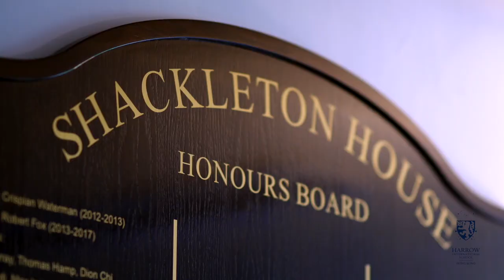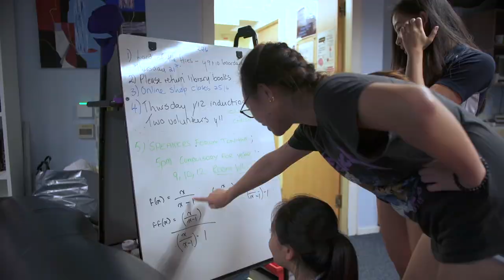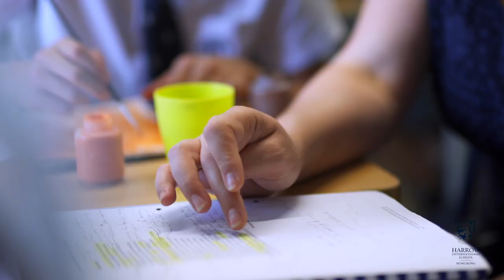Boarding Excellence at Harrow Hong Kong 2021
Founded in 2012 as part of the Harrow Family of Schools there is a unique thread which binds our schools together. A Harrow Hong Kong education is based on the same ethos and identity which characterises a Harrow education in the UK and here you will find a school where we fuse the best of Western and Eastern traditions.

Choosing the right school for your child is one of the most important decisions you will make. Just like you, we believe that the happiness and success of your child are key foundations upon which their future is built; that is why we are a school where every child is valued, every child is encouraged to give their very best, and every child has the chance to grow in confidence by participating in a wide range of inspirational learning experiences.

We pride ourselves on being an extraordinary community where people matter, results count and where a passion for excellence drives everything we do. We are committed to offering a real breath of education. We feed our pupils’ minds, but we also care passionately about their character development and happiness.

Our outstanding staff are dedicated to delivering a rich curriculum and programme of activities which challenge our pupils to explore ideas for themselves. Whether engaged in learning in the classroom, or through musical, artistic, sporting, enterprising or charitable activities, our pupils are encouraged to connect with their local, national and international communities and to have a desire to do good. Indeed, the School’s vision statement Leadership for a better world focuses on aiming high, excellent service, and character education, which means that our pupils are prepared for life in the 21st century.

Our approach to education means that Harrow Hong Kong pupils achieve top examination results, and develop into compassionate young people with strong values, who have a desire to make a positive difference in the world.

Please do come and visit us and see for yourself what makes Harrow Hong Kong so special.

A warm welcome awaits you.

Ms. Ann Haydon
The Head